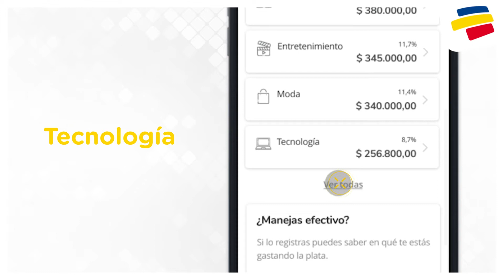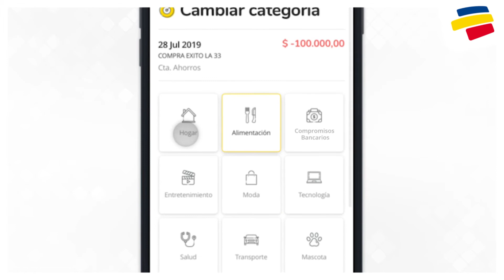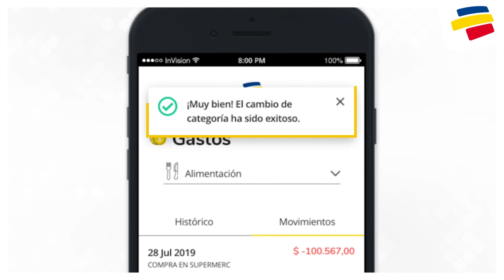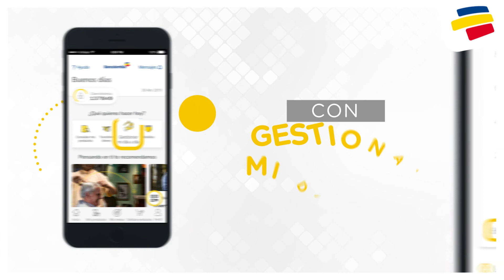Aprende a administrar tu dinero controlando tus ingresos y gastos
Conoce la nueva funcionalidad de la App personas  para la administración de tu dinero, en donde podrás visualizar a tráves de gráficas  tus ingresos y gastos clasificados en categorías y con esto puedas tomar decisiones optimas de tus finanzas personales